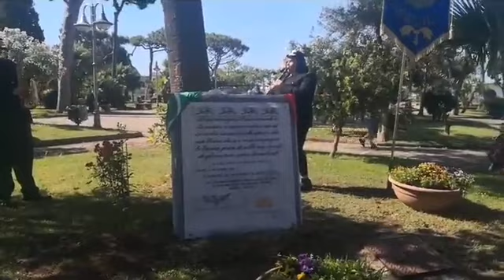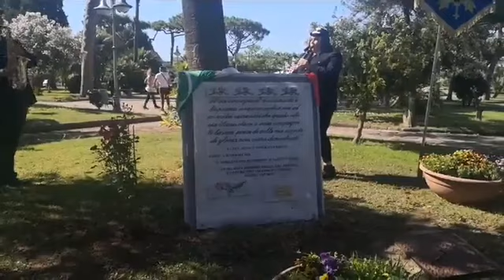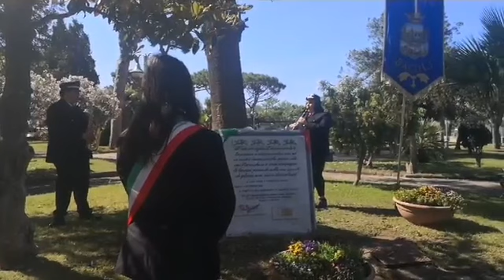Bacoli (NA) - Festa della Repubblica -1- (02.06.20)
- Bacoli (Napoli) - Festa della Repubblica -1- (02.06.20)